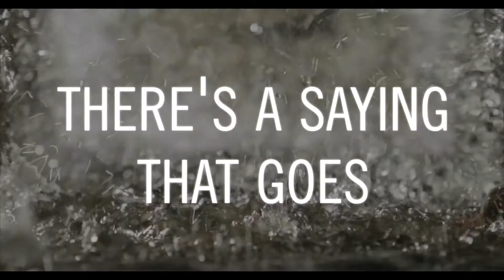Alman Nusrat | Live Intro Teaser